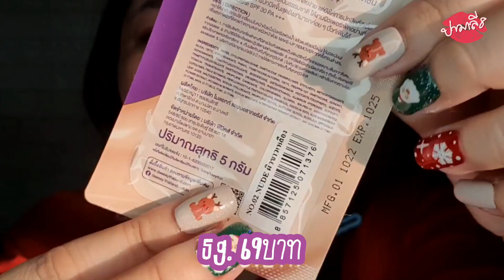รีวิวจ้า EP.422 โคตรเนียน โคตรดี ปกปิดติดทน | Parm Pamalee8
ปกติลงคลิปวันจันทร์ พุธ ศุกร์ค่ะ

หน้าใสเพราะสกินแคร์ที่จำหน่ายเองนะคะ
- setหน้าใส 4ชิ้น 749฿ ส่งฟรี
- กันแดดส้ม 139฿
- ลิปTinyblam 25
- รักแร้ขาว 3ปุก110฿
- ฟองน้ำในคลิป 119 ส่งฟรี

** สอบถามเฉพาะของในร้านที่เราขาย อันอื่นไม่ตอบนะคะ ขอบคุณค่ะ

ID Line : omoparm (work only) ห้ามแอดมาซื้อของอันนี้ไลน์ส่วนตัวไว้คุยเรื่องงานค่ะ

คอนแทคเลนส์ที่ใส่ :  kitty kawaii ava grey

EDIT APP :  VALLO และ viva video